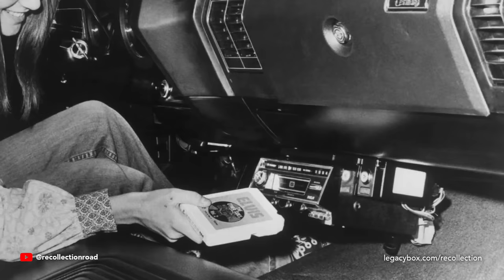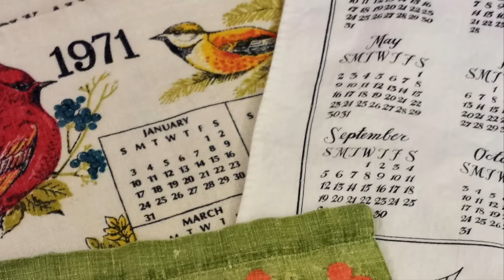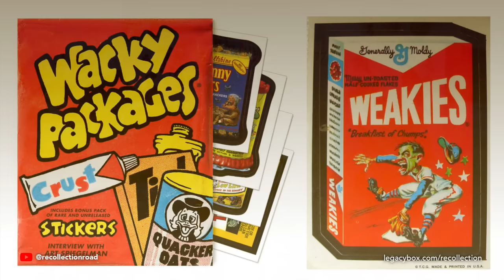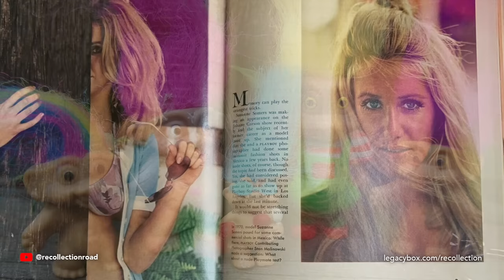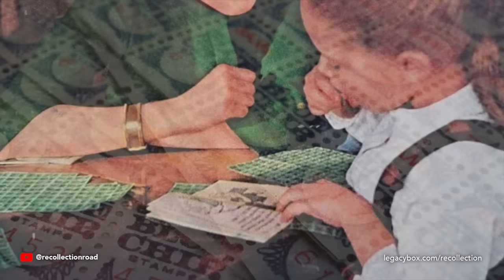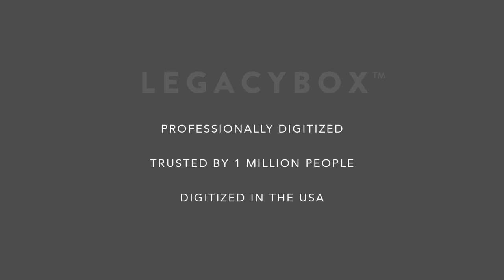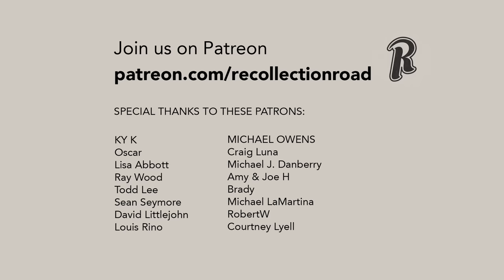Things We Collected in the 1970s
VISIT THE RECOLLECTION ROAD STORE

All of us find various things to collect over the years. Some may be useful in some way, while others are just plain weird. The 1970s especially offered up some pretty unique collections for both kids and adults that you probably haven’t thought about in years. So, let’s rewind the clock and revisit some of these popular collectables from the 1970s.